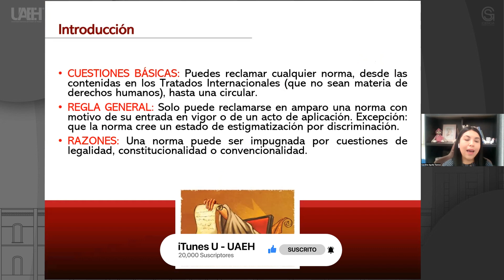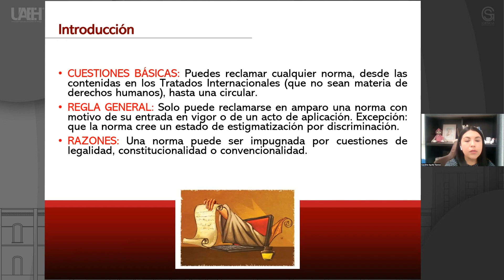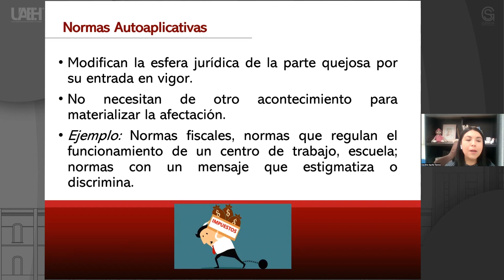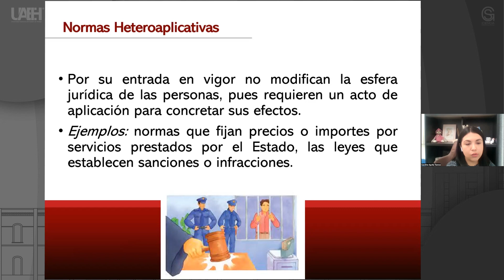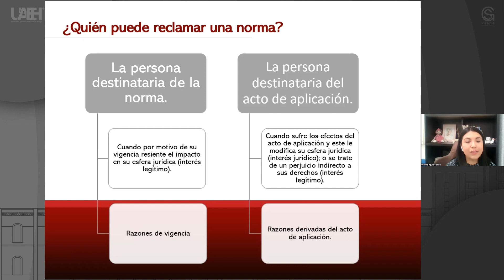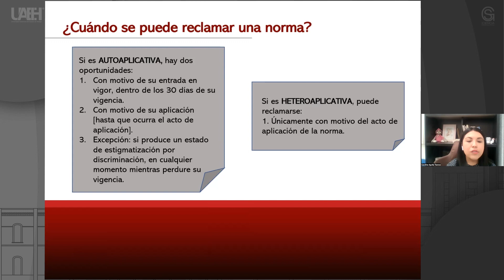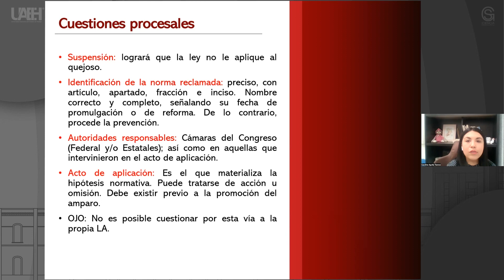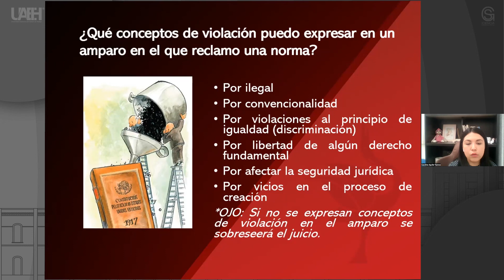Amparo Contra Leyes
Carolina Aguilar Ramos
Escuela Superior Actopan

Resumen o introducción del curso:
El presente curso tiene como finalidad que las y los estudiantes conozcan los alcances, reglas y cuestiones procesales del Juicio de Amparo contra leyes.

Objetivo general del curso:
Al finalizar el curso, las y los estudiantes conocerán las diferencias entre una ley autoaplicativa y una heteroaplicativa, así como los plazos, las partes y el tipo de reclamación que procede en cada uno de ellos.

Pre-requisitos o conocimientos previos para el curso:
Conocimiento de la parte preliminar del Amparo mexicano y Proceso Legislativo.

Bibliografía y/o Cibergrafía:
• Campuzano, A. (2021). Manual para entender el Juicio de Amparo. Teórico-Práctico. Thomson Reuters.
• Ojeda, R. (2011). El Amparo contra normas con efectos generales. Porrúa.